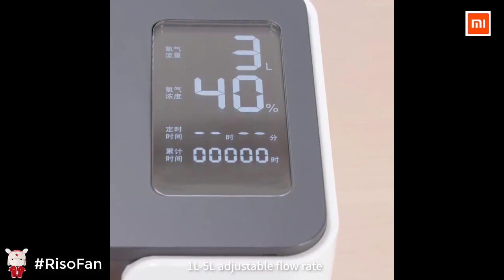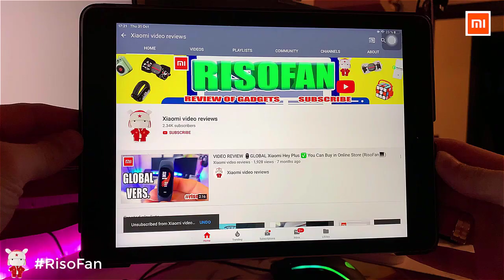Xiaomi Oxygen Concentrator for Home YUWELL YU300.